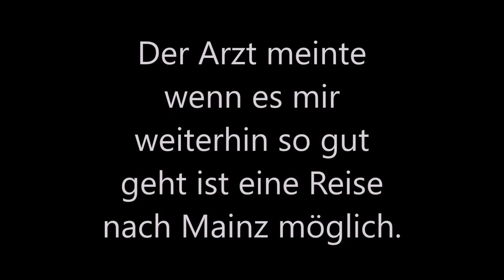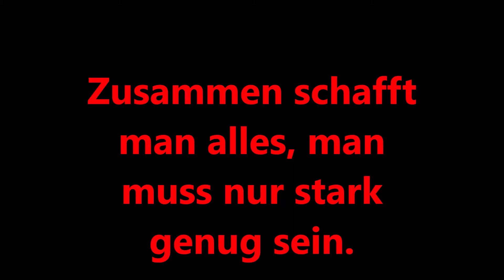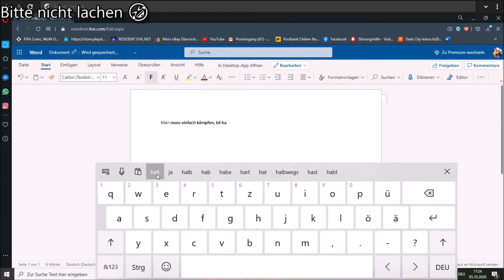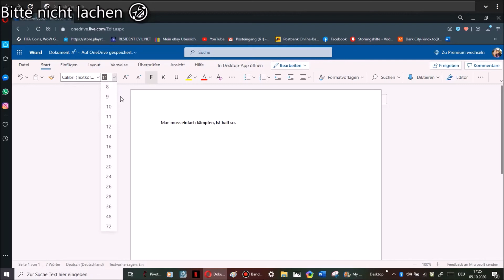Info und aufgeben bringt nichts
Dieser Film zeigt, aufgeben bringt nichts. Man muss kämpfen, ich freue mich sehr, das es mir gut geht.